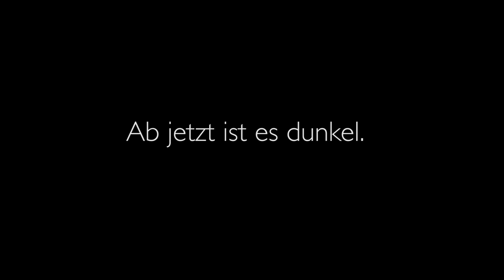Das Audio-Experiment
Ein binaurales Audio-Experiment. Viel Spass!